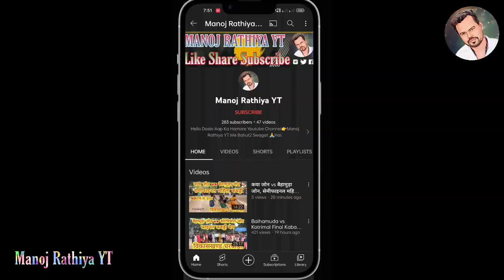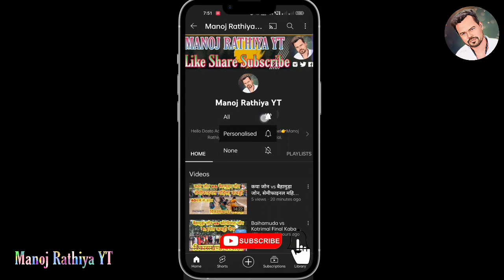कचकोबा VS रामनगर कबड्डी मैच। तीन दिवसीय ग्रामीण स्तरीय कबड्डी प्रतियोगिता बैहामुड़ा।।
Kachkoba VS Ramnagar Kabaddi Match,

छत्तीसगढ़ी ओलम्पिक राजिव युवा मितान क्लब हौद - महिला कबड्डी

𝙷𝚎𝚕𝚕𝚘 𝙳𝚘𝚜𝚝𝚘,
                         𝙷𝚊𝚖𝚊𝚛𝚎 𝚈𝚘𝚞𝚝𝚞𝚋𝚎 𝙲𝚑𝚊𝚗𝚗𝚎𝚕 👉𝙼𝚊𝚗𝚘𝚓 𝚁𝚊𝚝𝚑𝚒𝚢𝚊 𝚈𝚃👈 𝙼𝚎 𝙰𝚊𝚙 𝙺𝚊 𝙱𝚊𝚑𝚞𝚝 𝚂𝚠𝚊𝚐𝚊𝚝 𝙷𝚊𝚒, 𝙸𝚜 𝙲𝚑𝚊𝚗𝚗𝚎𝚕 𝙼𝚎 𝚅𝚕𝚘𝚐𝚜 𝚅𝚒𝚍𝚎𝚘, 𝙼𝚞𝚜𝚒𝚌 𝚅𝚒𝚍𝚎𝚘, 𝙳𝚑𝚊𝚛𝚖𝚒𝚔 𝙿𝚘𝚘𝚓𝚊 𝚅𝚒𝚍𝚎𝚘𝚜, 𝙲𝚑𝚑𝚊𝚝𝚝𝚒𝚜𝚐𝚊𝚛𝚑 𝚔𝚒 𝚂𝚊𝚗𝚜𝚔𝚛𝚒𝚝 𝚃𝚎𝚠𝚑𝚊𝚛 𝚆𝚊𝚕𝚎 𝚅𝚒𝚍𝚎𝚘𝚜 𝚄𝚙𝚍𝚊𝚝𝚎 𝙺𝚊𝚛𝚞𝚗𝚐𝚊,
                         𝚃𝚑𝚊𝚗𝚔𝚢𝚘𝚞
                                       🙏 𝙼𝚊𝚗𝚘𝚓 𝚁𝚊𝚝𝚑𝚒𝚢a🙏

About-

Manoj Rathiya YT  youtube channel runs by Manoj Rathiya. This channel provides content related to Vlogs in (Chhattisgarh) and other interesting stuff that you must watch.